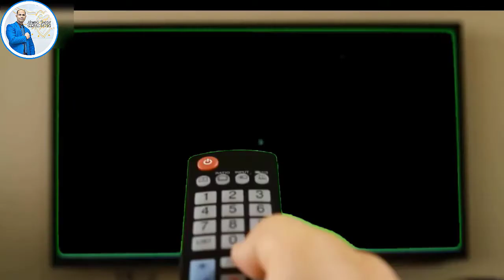مناورة حماة النيل ونسور الجو مناورات مصرية لتهديد سد النهضة واثيوبيا قوة الجيش المصري بالارقام 2021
اسعي جاهدا للوصول الي صفحة المحتةي الرائج  من خلال اتباع  السيوا وقواعد الربح من الانترنت  وقواعد الربح من اليوتيوب  واقوم بمشاهدة قنوات  متصدرة البحث  لكي اتعلم منها  مثل دروس اونلاين  وغيرها  واليوم السابع  وقناة الجزيرة  وناشيونال جيوغرافك وعالم  الغرائب و مدينة لعجائب وغيرها تحقيق الربح من اليوتيوب ليس صعب  يجب عليك تحقيق 1000 مشترك و 4000 ساعة مشاهده وفي ظل الاقبال الكبير والترويج للفديوهات والأفكار الجديده وعالم المواقف والتكنولوجيا تستطيع فعل ذلك في حالة تقديم  مشروعات هامة ومواقف كوميدية  ومعلوه تهم الناس
لعبة جننت العالم الشباب والاطفال والكبار بيدور عليها الصباره الشقية اللعبة رقصت المصريين في كل مكان
وكالة ناسا كوكب يصلح للعيش فية به تراب وماء صالح للحياة وقد يمون بديل للارض عالم احمد سنوسي
نبات عجيب به العلاج والداء ويستخدم في العديد من الصناعات منها البارود عالم سنوسي 2021

هل انطلاق مناورات "حماة النيل" الضخمة بين مصر والسودان رسالة لإثيوبيا؟
العميد تامر الرفاعي، المتحدث الرسمي باسم القوات المسلحة المصرية: التدريب المشترك الذي أطلق عليه «حماة النيل» يأتي لتأكيد مستوى الجاهزية والاستعداد للقوات المشتركة، وزيادة الخبرات التدريبية للقوات المسلحة لكلا البلدين
تتطور العلاقات العسكرية بين السودان ومصر فيما يشبه الشراكة بين جارتين تواجهان تحديات إقليمية متشابهة، أبرزها سد "النهضة" الإثيوبي، على النيل الأزرق، الرافد الرئيسي لنهر النيل.

فلم تمضِ سوى أشهر على تدريبات عسكرية جوية مشتركة، كانت الأولى بين البلدين، حتى يبدأ الجيشان مناورات برية وجوية جديدة، تحت اسم "حماة النيل 1".

وهذه الخطوات العسكرية المتناسقة بين البلدين العربيين تثير، بحسب متابعين، تساؤلات بشأن توقيتها، في ظل تطابق موقفهما تجاه سد "النهضة".
وبينما اعتبر محلل سياسي سوداني، في حديث للأناضول، أن تمرين "حماة النيل 1" يمثل "إشارة" من الخرطوم والقاهرة، يبدو أن أديس أبابا ردت عليها بالفعل، حيث حشدت قوات على حدودها مع السودان، وبدأت ملئا ثانيا لسد "النهضة" بالمياه، وفق مسؤول سوداني وتقارير صحافية.

تمرين بري وجوي
والسبت، أعلن الجيش السوداني، في بيان، تمرين "حماة النيل" مع نظيره المصري، بين 26 و31 مايو الجاري.

وأوضح أنه "سيجرى تنفيذ تمرين (حماة النيل)، الذي تشارك فيه كل من القوات البرية والجوية والدفاع الجوي من الجانبين، في مناطق أم سيالة (شمالا) والأبيض (جنوبا) ومروي (شمالا)، وهو امتداد لتمارين سابقة".

وفي اليوم نفسه، أعلن المتحدث باسم الجيش المصري، العقيد تامر الرفاعي، وصول قوات برية وبحرية وجوية مصرية (لم يحدد عددها) إلى السودان، للمشاركة في التمرين المشترك "حماة النيل".

 السيسي نسور النيل 2 عالم احمد سنوسي قران كريم  Holy Quran قناة يوتيوب تهتم بالقران الكريم قران كريم  بصوت السيخ  والقاريء  من كل مكان هدفنا توصيل القران الكريم الي الناس ونشر الدين الاسلامي  من خلال تلاوتة القران الكريم  Holy Quran  القران الكريم شفاء وعلاج للناس  ونقدم مجموعة من الابتهالات ابتهالات دينية وHoly Quran باصوات مختلفة